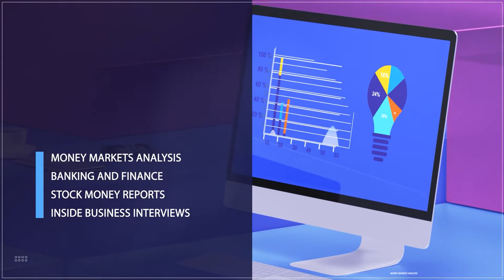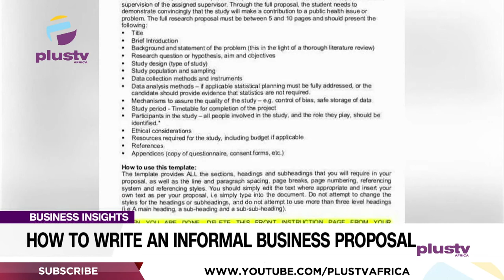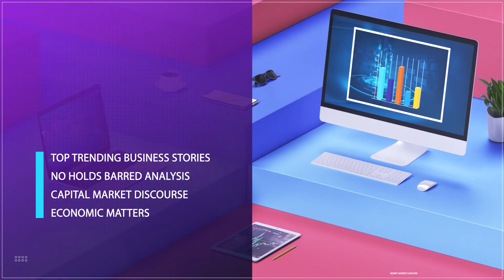Wealth Creation: How To Pick The Right Investments | BUSINESS INSIGHTS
For sufficient wealth creation, apart from choosing the right investment, you also have to give your investments sufficient time to grow. You need to maximize the benefit of compounding by investing as early in life as possible.

Patrick Illodianya, CEO, SFS Capital Joined Justin to discuss.